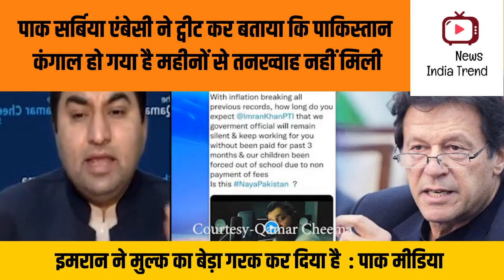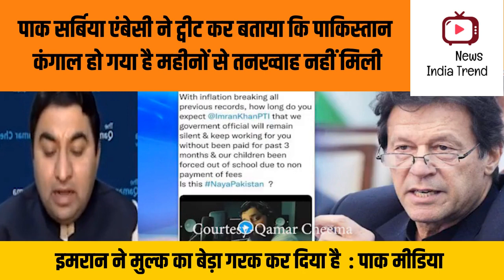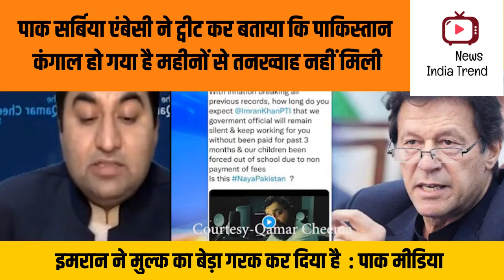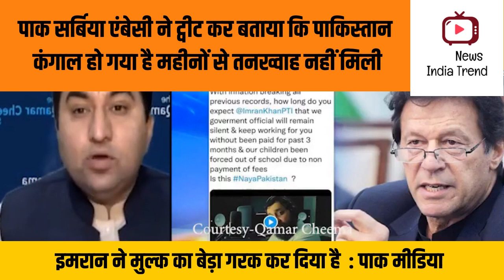Pak sarbia ambasy ne tweet kar bataya pakistan kangaal ho gya mahino se salary nahi mili